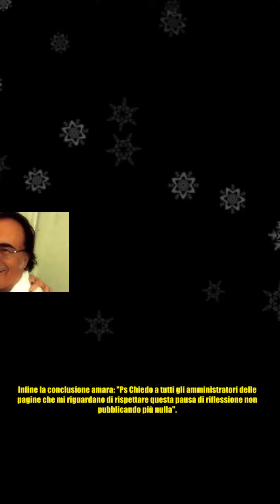Al Bano lascia i social: "Troppo odio"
,jodha akbar serial in telugu,jodha,video,star,jodha akbar serial in telugu

Al Bano lascia i social: "Troppo odio" Addio social network. Al Bano ha deciso di prendersi una pausa dopo che una foto con Loredana Lecciso ha scatenato polemiche e attacchi, alzando un vero polverone. "Carissimi Amici e 'Nemici Heaters', ho deciso di prendere una giusta pausa di riflessione chiudendo i miei profili Facebook, Instagram e Twitter – scrive il cantante – I motivi sono evidenziati dalle assurde ed inaccettabili reazioni quotidiane piene di odio, rozzezza e violenza nei miei confronti e dei miei cari". Poi Al Bano aggiunge: "L'architetto Elena Spiga, persona a me cara da quasi 40 anni, ha seguito con amore, dignità e verità il mio profilo e in tutti questi anni tutto ciò che ha scritto è frutto della mia voglia di verità. Metterla in croce come hanno fatto i 'nemici heaters' è una ingiustizia che sgomenta la mia mente e la mia esperienza di vita. La vostra è una 'Democrazia' senza quelle basi di umanità e signorilità a cui attingere quotidianamente. Lo scrittore Willia